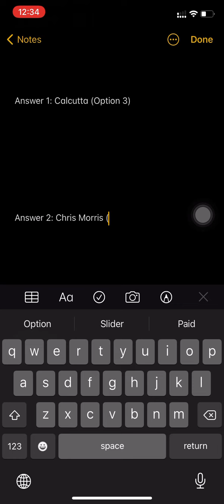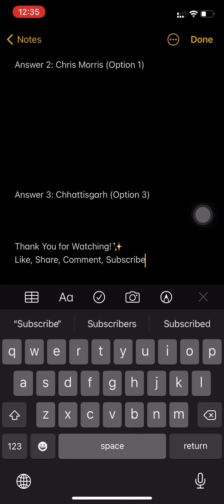Flipkart FYI Quiz Answers Today | Episode 80 | Win TCL Bluetooth Headset, SuperCoins | 5 April 2021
Queries Solved :-
○Flipkart Live
○Flipkart
○Flipkart Quiz Answers today
○Flipkart Quiz
○Quiz
○flipkart answers
flipkart quiz
flipkart
quiz